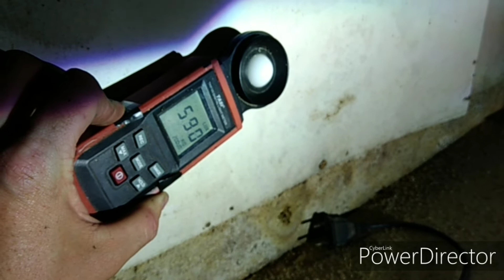Farol gol g6 personalizados logo vw e devil branco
Galera nesse vídeo fizemos um retrofit no Gol G6 com argolas de Angel eyes de LED COB DRL dá aozoom com seta sequencial e logo da Volkswagen no projetor nosso Zap